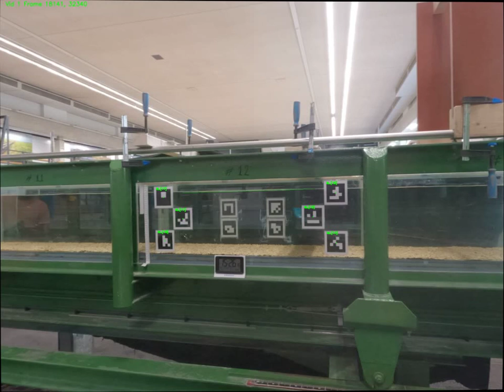Plastic fragments in turbulent flows: Cup PP 50 V4 - Automatic detection